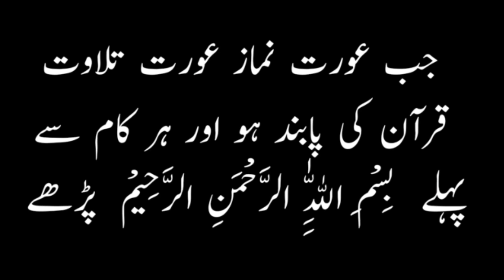Ghar Me Dolat Tab ati Hai Jab Aurat Ye Kam Karti Hai | Best Quotes | QP Urdu